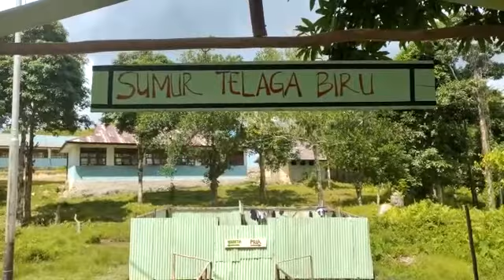Babinsa Koramil Misool Barat Sulap Sumur Umum Menjadi Lebih Menarik